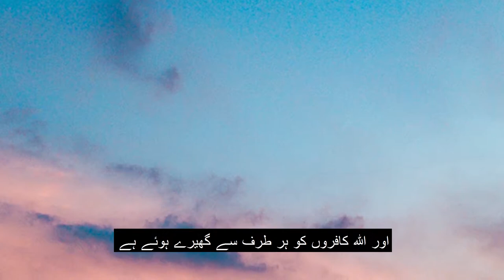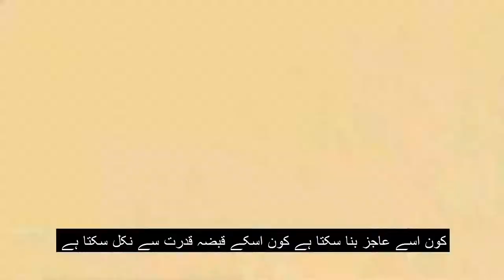dars-e-quran Aayat no. 19/ munafiqeen ki misaal